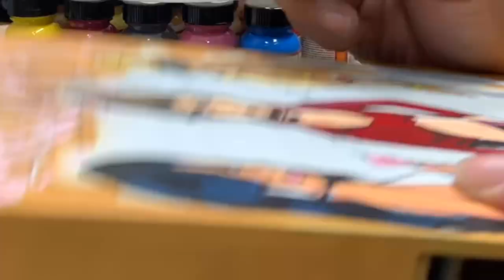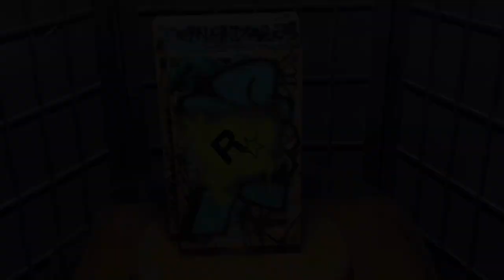Custom GTA PS2